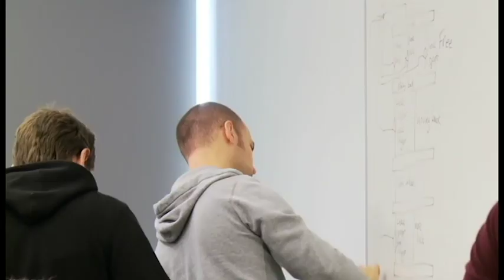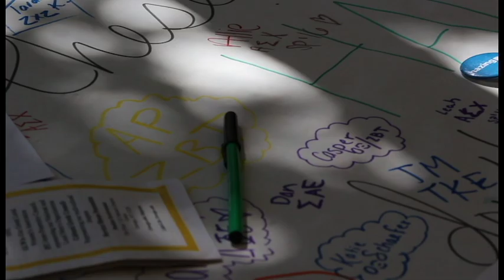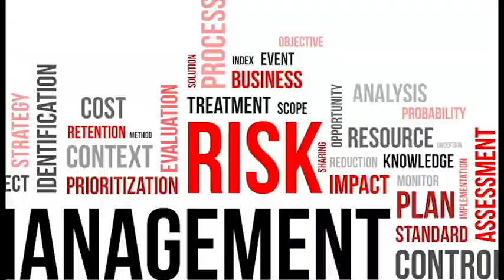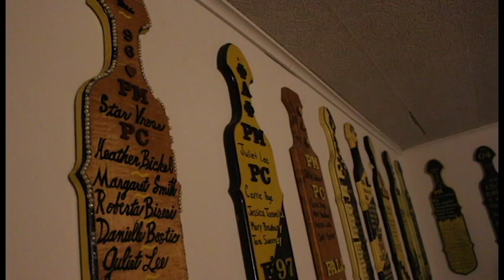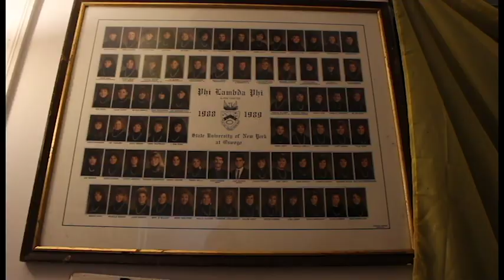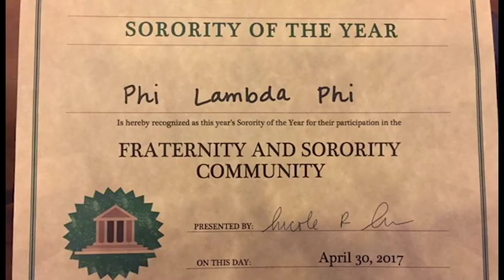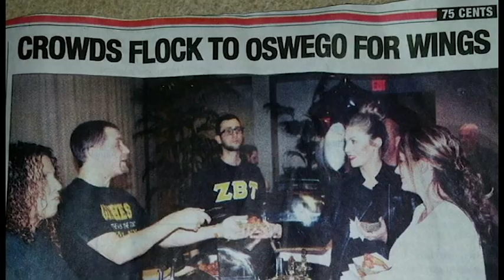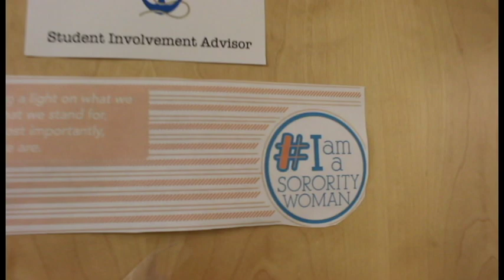Greek Me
This documentary was made to highlight the lesser known aspects of Greek life through the eyes of students attending SUNY Oswego, NY.